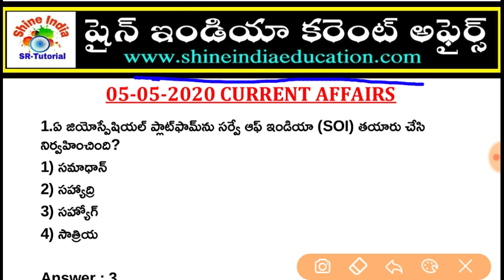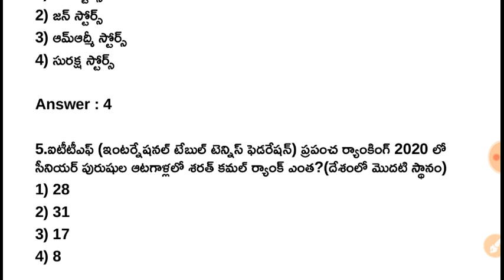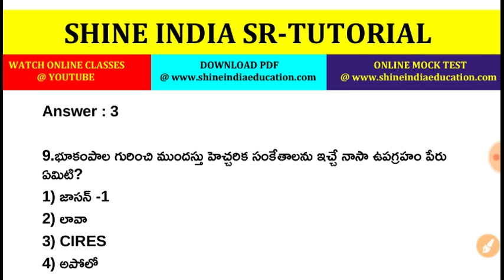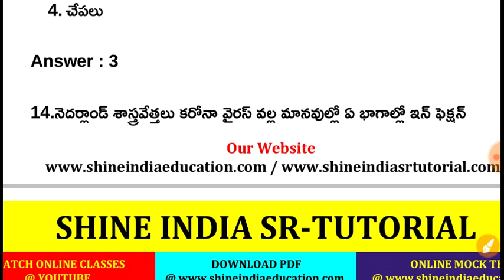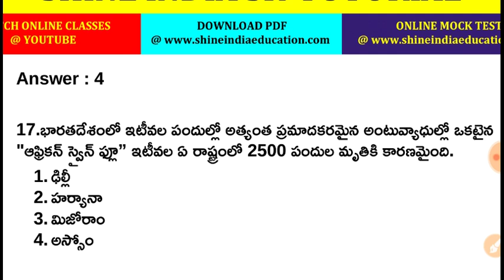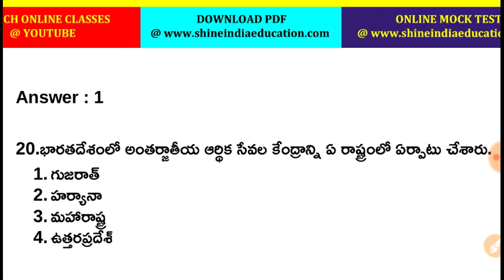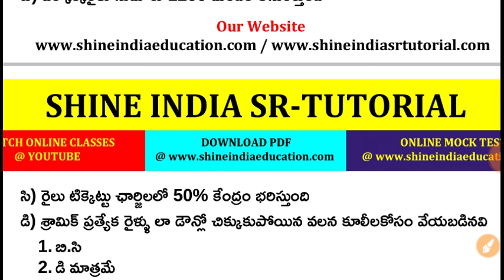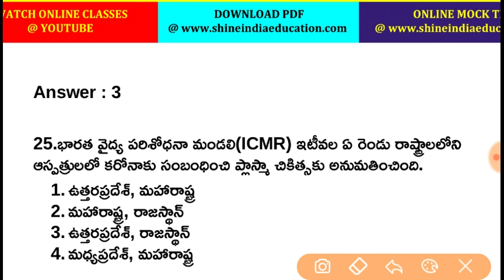5th May 2020 Current Affairs in Telugu || Shine India May Current Affairs 05-05-2020